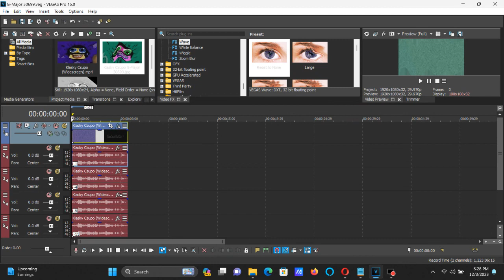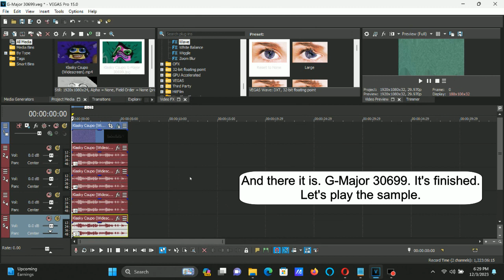How To Make G-Major 30699 On Vegas Pro (NEW EFFECT)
Made on ‎Sunday, ‎December ‎3, ‎2023, ‏‎6:45:38 pm to 6:45:53 pm

How To Make G-Major 30699:

(VideoFX)

1st: Wave - G-Major 30699 (Sad)

After choosing "Reset To None", let's customize two adjustments below.

2nd: Wave - G-Major 30699 (Happy)

3rd: HSL Adjust - Hue 0.735/G-Major 30699

Add To Hue: 0.735
Saturation: 1.000
Luminance:  1.000

(AudioFX)

elastique
Efficient

-1
-4
-8
-11

Effect by anomaly detected